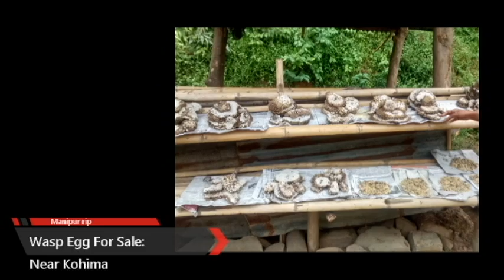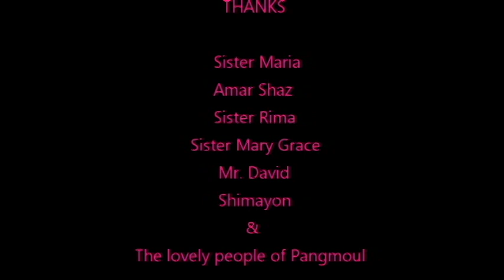We had a trip to Manipur😍 and we climbed mount Koubru😎😎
Exploring Manipur on road. Exploring mount Koubru and Loktak lake. Must visit place for North East India lovers